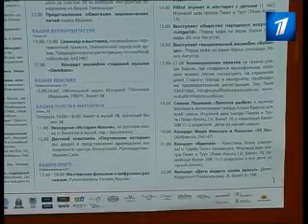eedni 0706 mpeg1 web pal